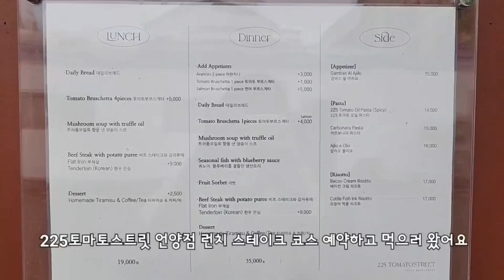가성비 레스토랑 런치 스테이크 코스 만구천원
1.상호: 225토마토스트릿 언양점
2.주소 울산 울주군 언양읍 북문6길5 103호
3.영업시간: 월~토 11시~22시
                     브레이크타임: 15시 ~17시
4.휴무일: 매주 일요일
5.가격: 런치 스테이크 코스 19000원
          디너 스테이크 코스 35000원